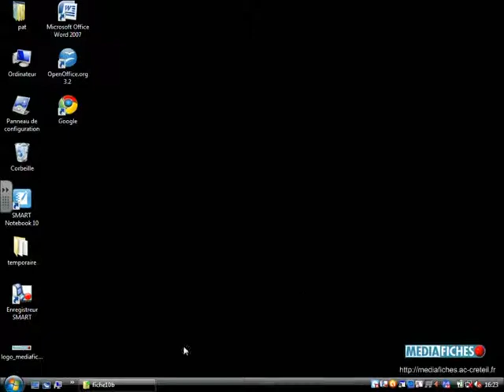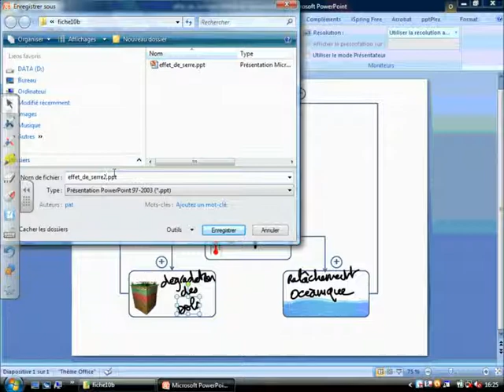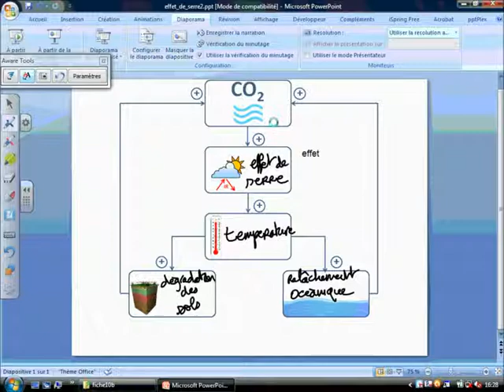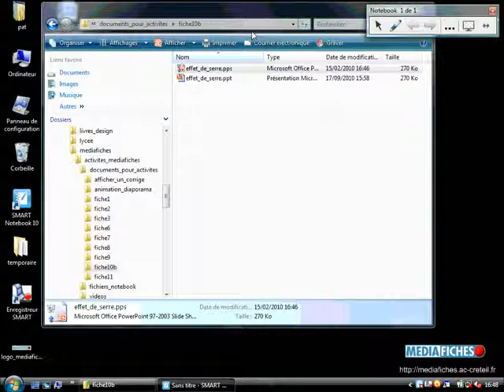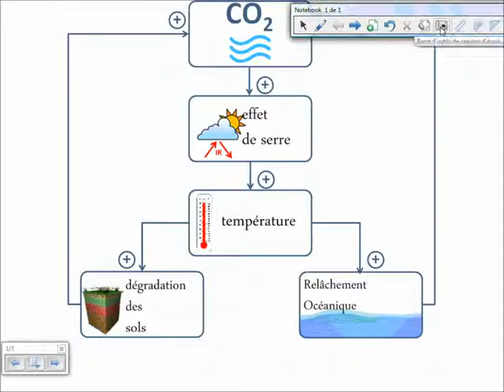Fiche 10b - L'effet de serre - SMART Notebook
Annotations sur le Bureau de Windows (2)
Un diaporama est lancé au TNI et est complété au fur et à mesure de son avancement.